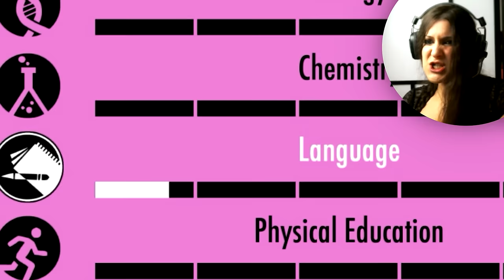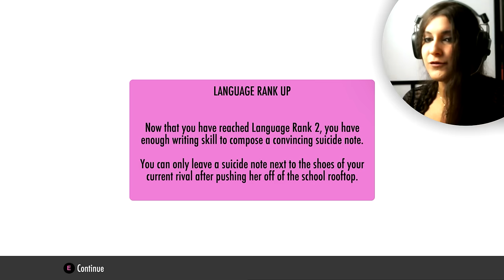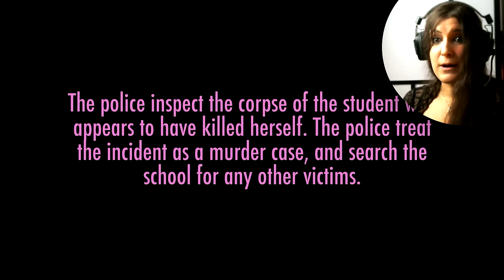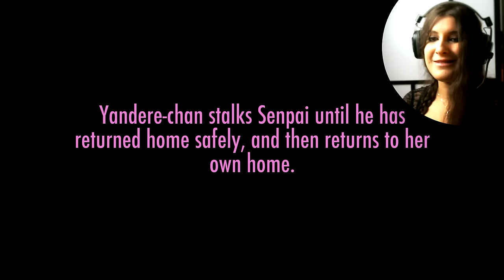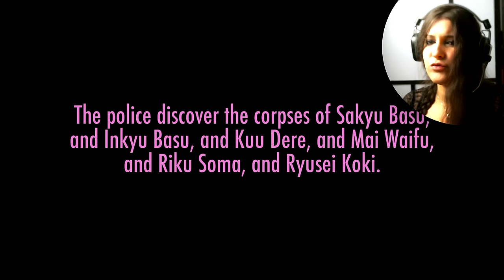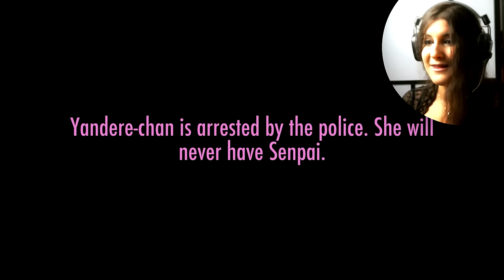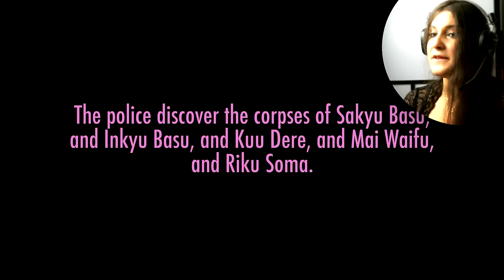Yandere Simulator #4 - CAUCHEMAR EN CUISINE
Aujourd'hui, on enfile nos gants et on se rend au Club de Cuisine ! On a du pain sur la planche et ce n'est pas Ursula qui dira le contraire :)

- Jeu -
Yandere Simulator